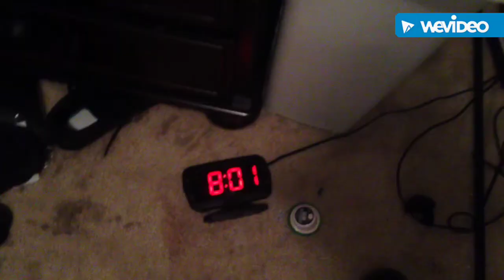What is Middle School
To be honest middle school is not like the movies
not anymore atleast...
middle school does get freaky at times though
some people will eather hate you or adore you,
its also split into 3 ranks, 1st rank is the popular people who
most likely grow up to become unsuccessful
2nd is the people who are not popular but not unpopular,
so in the middle, you will have true friends and
some fake ones, most likely will succeed threw life
3rd are the very unpopular ones,
as they are the smartest and 50% they
grow up to be successful and the other 50% is
them doing drugs trying to fit in